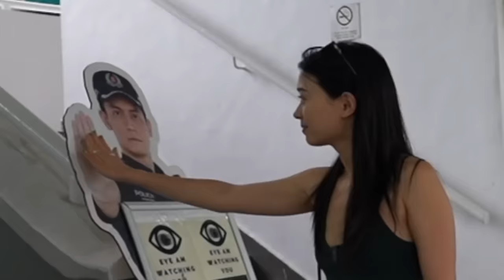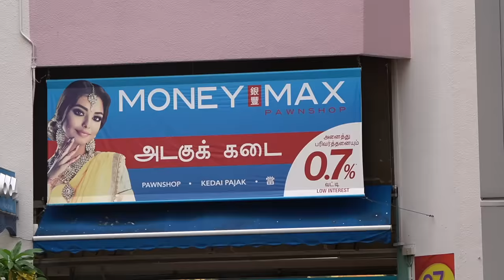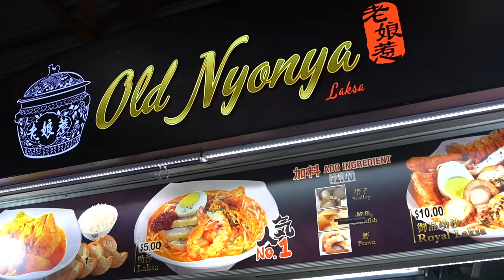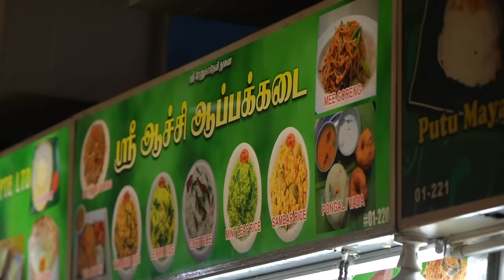SINGAPORE's BEST HAWKER STREET FOOD for 24 hours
Places we went to in this video!! Singapore was so much fun, I can not wait to go back soon.